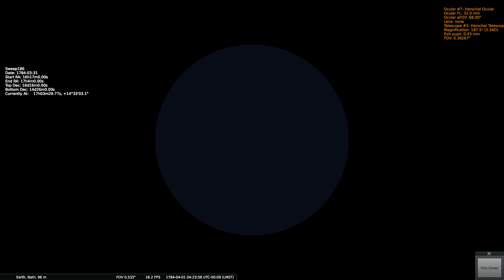Herschels Sweep 186